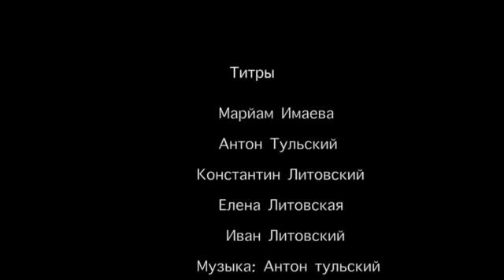Рыбалка на Окуня и Карпа в Австралии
gold99999.net